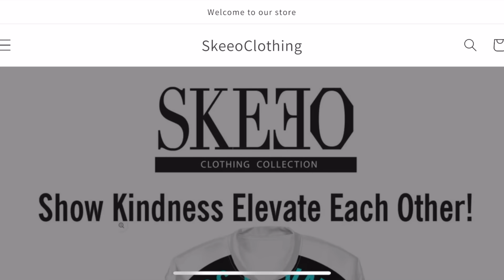Andrew Wyatt Drops BOMB SHELL Info On How Diddy BROKE The "OATH" With The Federal Government!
Grab Your Skeeo Clothing In the link ⬇️
SkeeoClothing.com

Viral_HipHopNEws